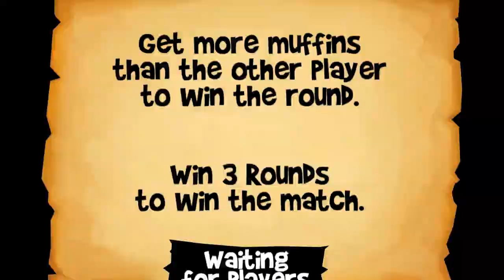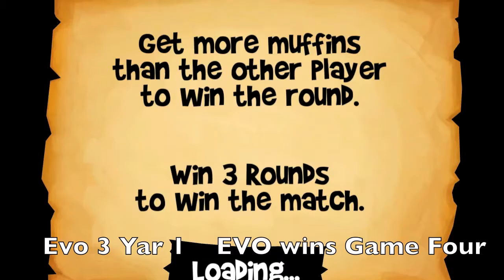Muffin Knight Game with Yarcheeds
Muffin Knight game of EVOBVSdykpluus V.S. Yarcheeds.